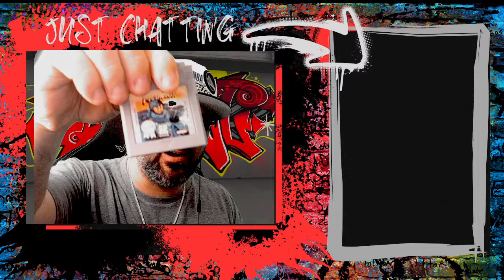Even More Retro Gaming League Playoffs: Semi-Finals Practice - Mega Man - Dr. Wilys Revenge (GB)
Yo, get ready to witness some mad gaming skills as we dive into the Retro Gaming League semi-finals practice session! Join the stream as I dominate Mega Man Dr. Wily's Revenge for the Gameboy with a hip-hop twist. I'll be groovin' and movin', smashing through levels and takin' down bosses like a lyrical dynamo. This session is all about that relentless grind, perfecting every jump and mastering every power-up. Let's bring that hip-hop flavor to the table and get one step closer to that championship title. Get those headphones on, feel the beat, and join me in this epic journey towards Retro Gaming glory. Let's slay the game and drop the mic! Holla!